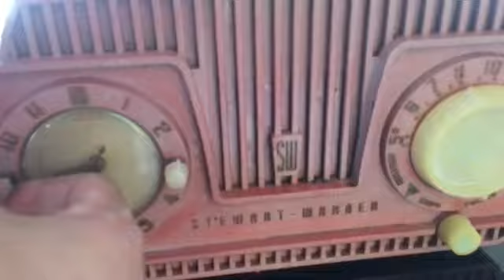ROSE PINK Retro Jetsons 1954 Stewart Warner Model 9187-J Tube AM Clock Radio Sounds Great!